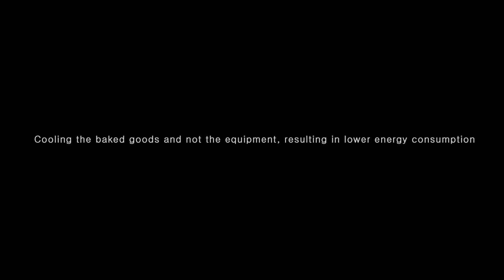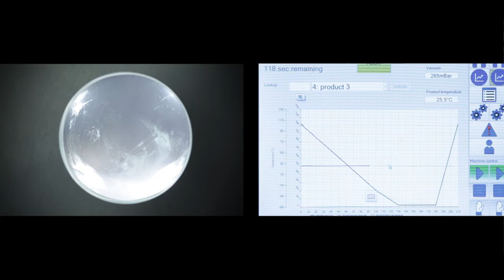BVT Vacuum Cooling - BVT ContinuousVaC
The BVT Vacuum Cooling system, a system which improves the capacity, efficiency and quality of your entire line of production. We offer the system as a batch operation or as an in-line continuous industrial solution. This video will show you the BVT ContinuousVaC. For bakeries that work with deck or tunnel ovens.